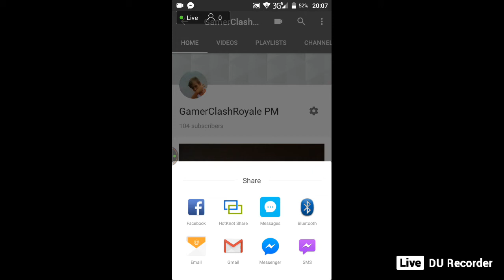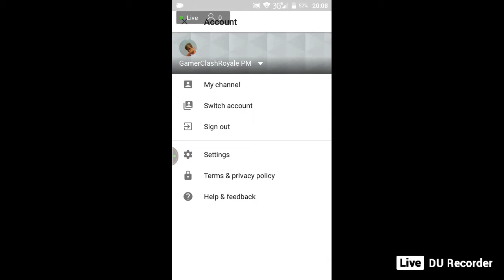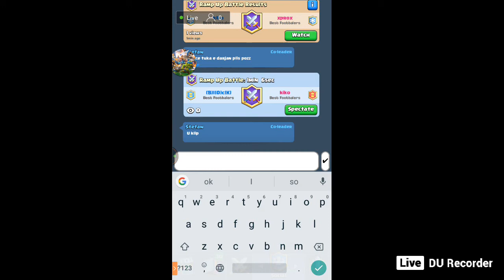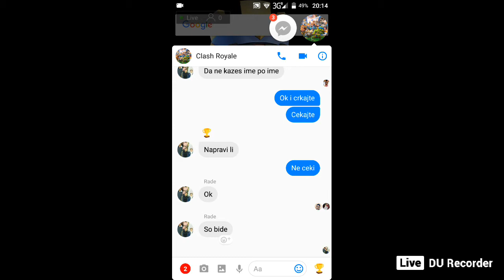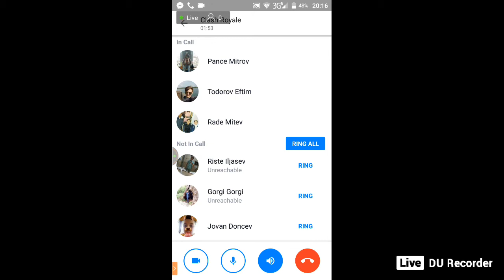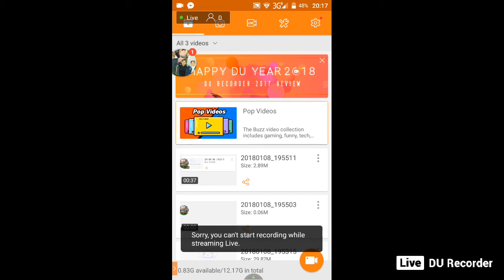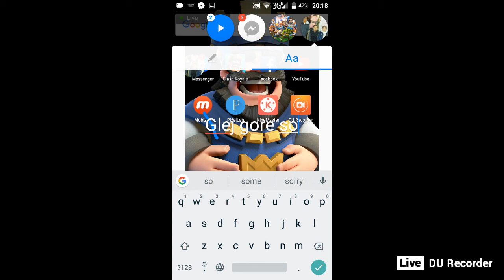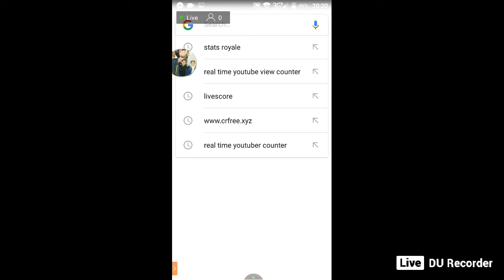Igrame Batle Life